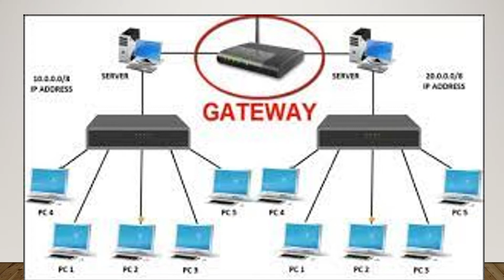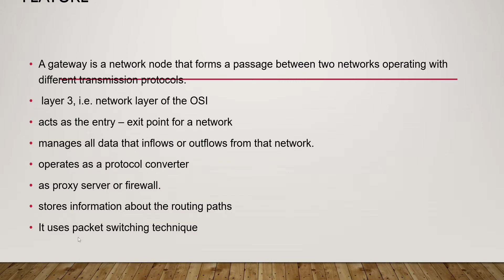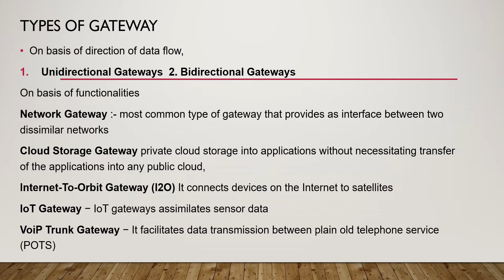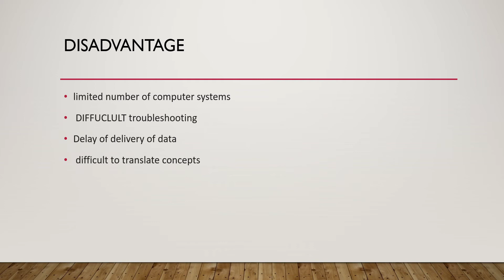working of gateway||advantage and disadvantage of gateway||what is the role of gateway in hindi